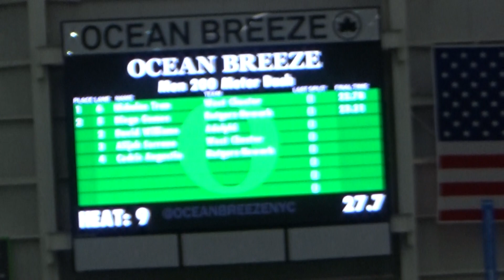12/1/23 - David Williams - 200m (23.74)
Friday, 12/1/23 - Fastrack Season Opener @ Ocean Breeze Athletic Complex, Staten Island, NY